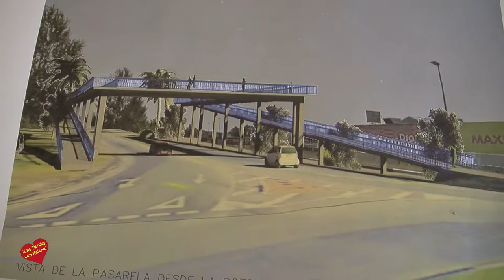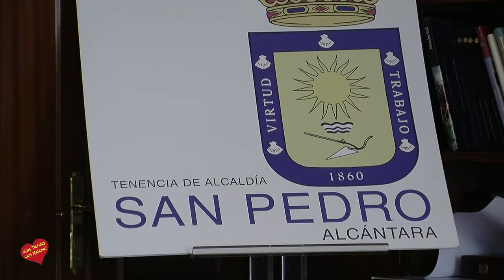Las obras de la pasarela sobre la carretera de Ronda a su paso por San Pedro Alcántara comenzarán en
La Junta de Andalucía ha adjudicado la construcción de la pasarela sobre la carretera de Ronda a su paso por San Pedro Alcántara, unas obras que está previsto que comiencen en el mes de septiembre.
El alcalde, José Bernal; el teniente de alcalde de San Pedro Alcántara, Rafael Piña, y el delegado de Gobierno de la Junta de Andalucía en Málaga, José Luis Ruiz Espejo, han comparecido hoy en rueda de prensa para informar de los trabajos y han destacado que los trabajos concluirán en el plazo aproximado de cuatro meses, dos menos de lo previsto inicialmente.
Bernal ha asegurado que “es una satisfacción que vayan saliendo obras tanto de la administración local como de la autonómica, dentro del compromiso firme para contribuir al progreso del municipio”.

        Por su parte, Rafael Piña ha asegurado que se trata de una “buena noticia” para San Pedro Alcántara ya que se ha pasado “de propuestas a realidades”.
l teniente de alcalde ha destacado también que la Junta, pese a que no estaba en el acuerdo inicial, “vaya a acometer también la urbanización del entorno de la pasarela”.

        Por su parte, el delegado del Gobierno andaluz en la provincia ha informado de que el presupuesto de adjudicación finalmente ha sido de 312.889 euros y que la empresa adjudicataria es CFVC Construcciones SL.
“Aunque no se valoraba como mejora, la empresa se ha comprometido a rebajar en dos meses el plazo de ejecución, previsto en principio en 6 meses, lo que supone que la obra podría estar finalizada a finales de año o principios de 2018”, ha indicado.

        La pasarela se sitúa a unos 40 metros después de la glorieta de acceso al Polígono Industrial de San Pedro Alcántara, en el tramo comprendido entre dicha rotonda y la que desemboca en la autovía A7. La infraestructura se compone de un tablero para el cruce a distinto nivel de la carretera A-397 con una longitud de 240 metros, una anchura de 1,90 metros y una altura de 5,5 metros.
Además, estará dotada de iluminación, gracias a la instalación de siete luminarias con una altura de diez metros equipadas con lámparas de 150 w. A ambos lados de la pasarela se instalará una barandilla inescalable de una altura de 1,10 metros y contará con dos rampas en cada lateral que conectan los acerados existentes con la plataforma.

CENTRO DE SALUD
Por otro lado, el delegado autonómico ha anunciado que el Servicio Andaluz de Salud ha adjudicado ya la revisión del proyecto para la construcción del nuevo centro de salud de San Pedro Alcántara por un importe de 45.000 euros.

        “Con esta revisión se permitirá actualizar el proyecto y que se recojan las instalaciones comprometidas en el protocolo firmado con el Ayuntamiento”, ha indicado.

        Asimismo, ha asegurado que con este nuevo paso se continúa adelante, con normalidad, en los plazos marcados, que seguirán con la supervisión, fiscalización y la posterior licitación de las obras